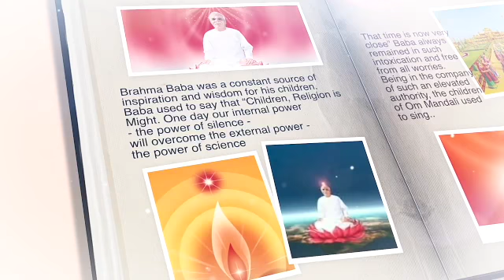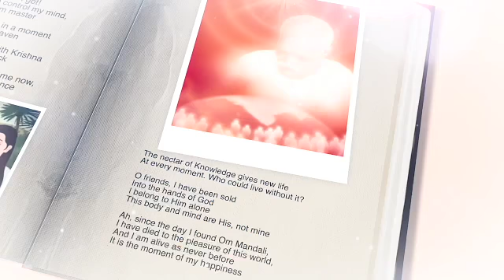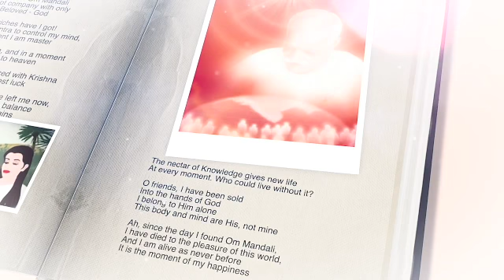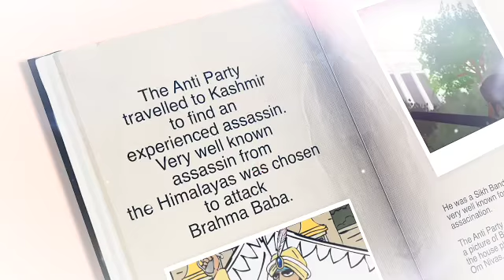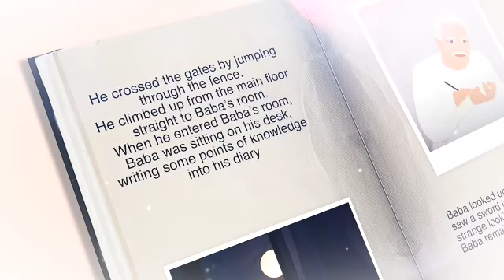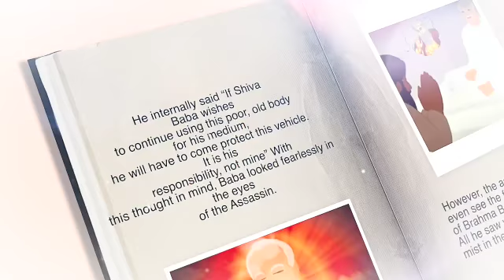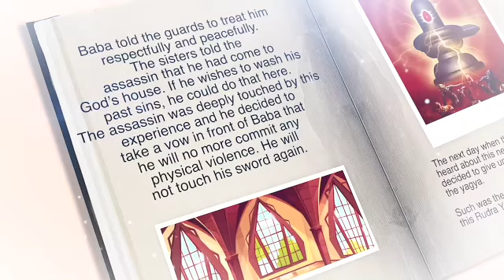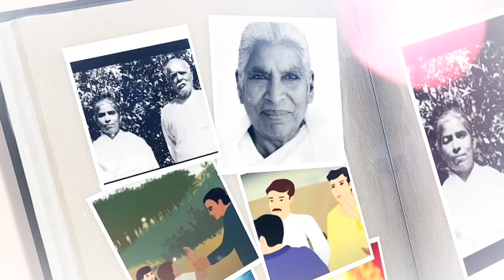26 Oct - ब्रह्मा बाबा को मारने की कोशिश